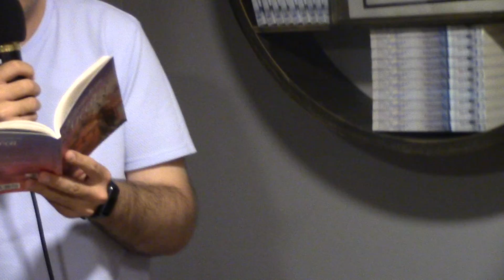ŞİİR DİNLETİSİ - 35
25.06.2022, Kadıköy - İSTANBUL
 RÜZGÂR GÜLÜ KİTAP CAFE ŞİİR DİNLETİSİ - 35
 Yorum : Sayın Onur ŞAHİN